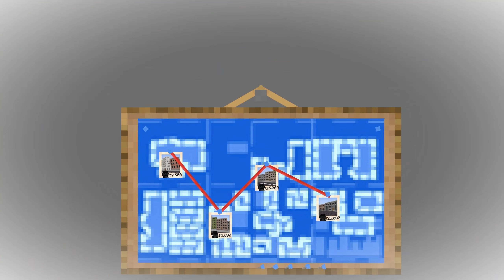The Secret of Sonic : Shin SONIC Tapes | Very Sad But Happy Ending | Sonic The Hedgehog 3 Animation